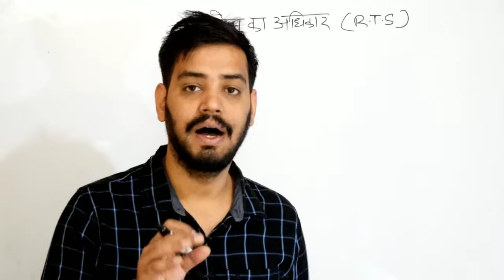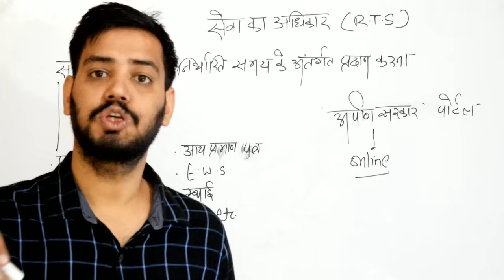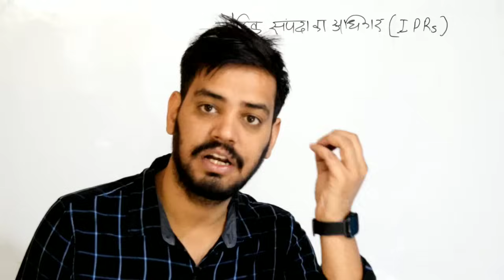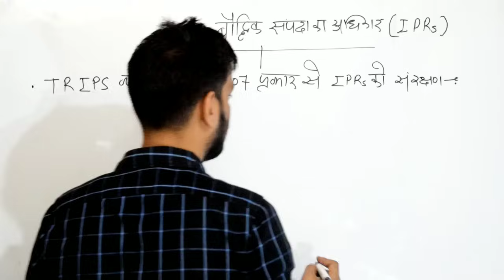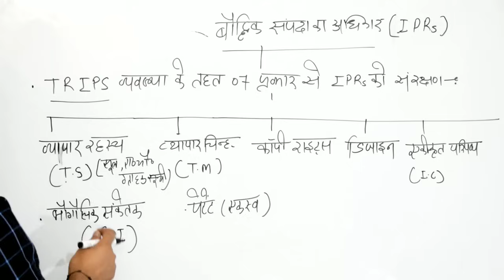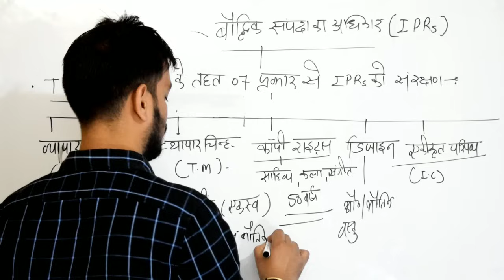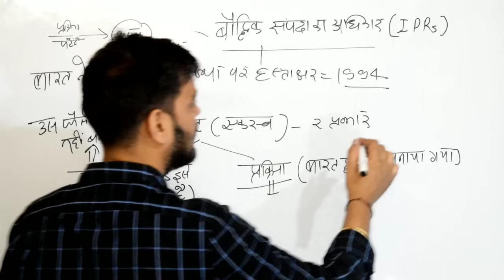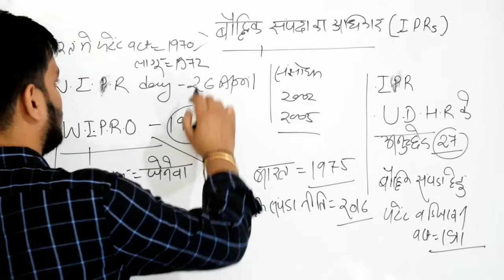Ukpsc Exam-सेवा का अधिकार।। बौद्धिक संपदा का अधिकार। Right to service । IPRs ।। EO exam 2023। RO ARO